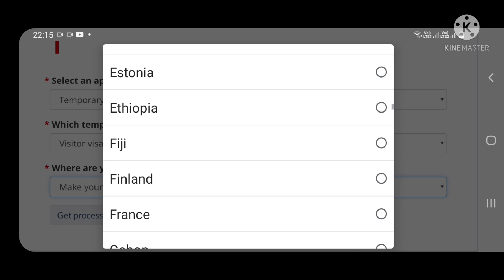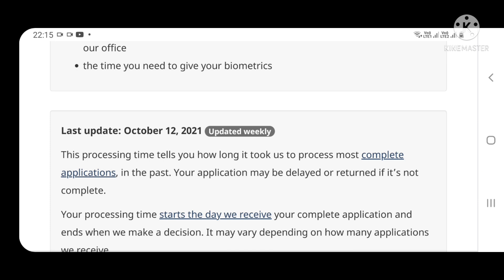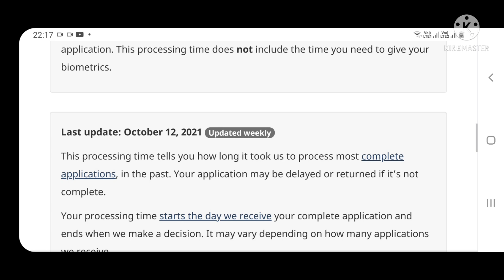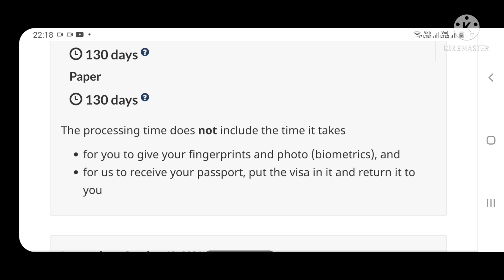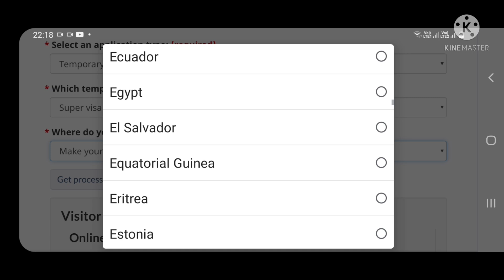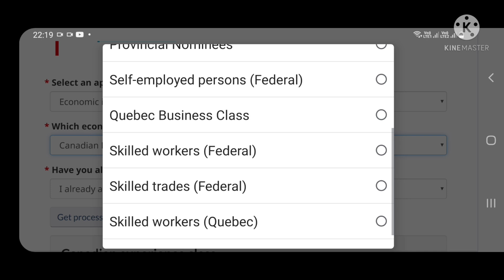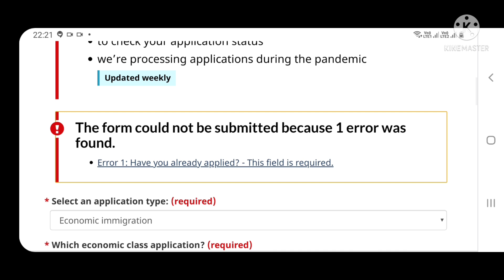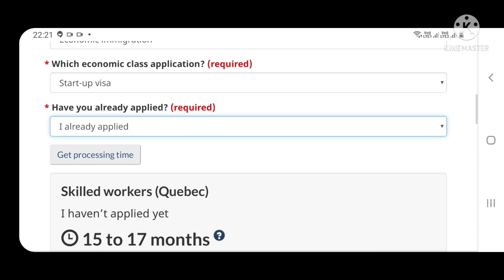Canada IRCC New Update Canada Visitors Visa,Work-permit, Study- Visa Processing Time latest Update